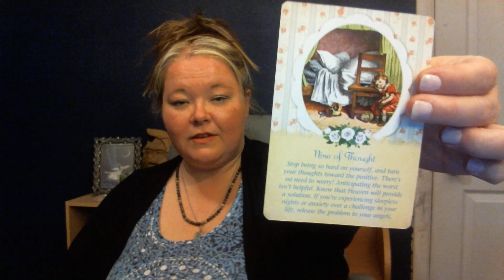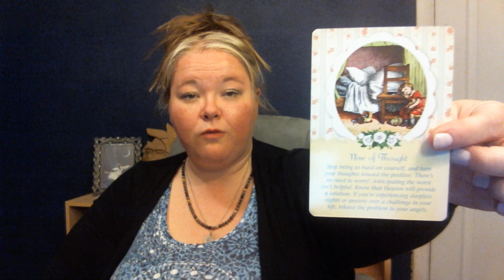Hump day reading for the soul collective.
Ray with Lovewater Healing is an empathic facilitator of the human body and emotion. She uses the cards to give a better representation of the emotions that humans around her are feeling and then shows their bodies where to start the emotional healing. She has been reading cards and tapping into human energies for centuries and is ready to bring that love and light back onto this plane.

This is a hump day reading for the soul collective and this reading will give you something to think about. What makes you happy and joyous? What really pushes you forward to change within your soul? Make a decision to really feel the beauty all around you. You are a spirit being having a physical experience. Remember to take care of nurture this human form. Your spirit will give you signs that you need to stop and relax.